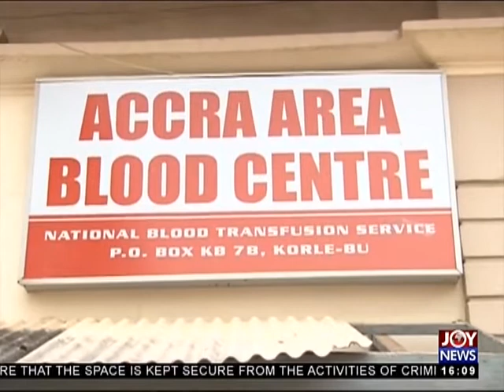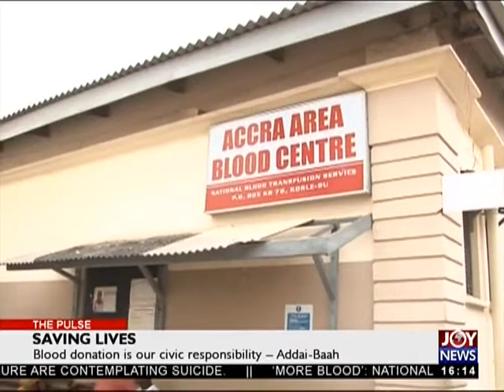Saving Lives - The Pulse on JoyNews (22-2-18)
Nat’l Blood Service urges Ghanaians to cultivate habit of donating blood